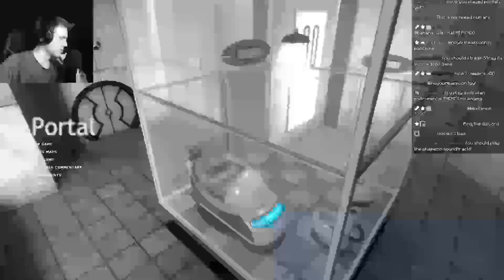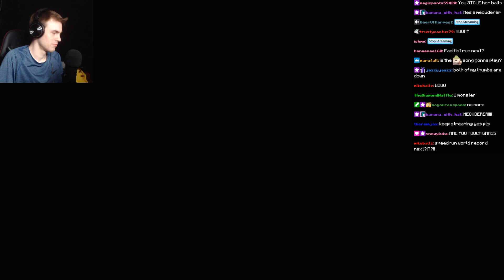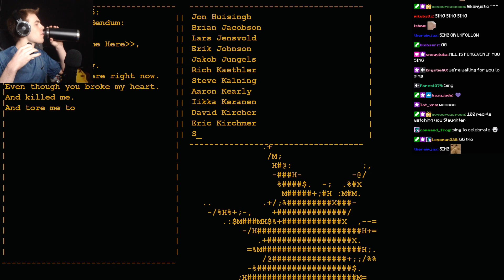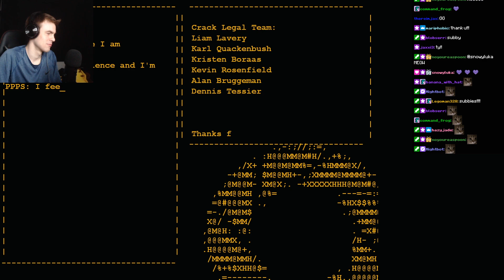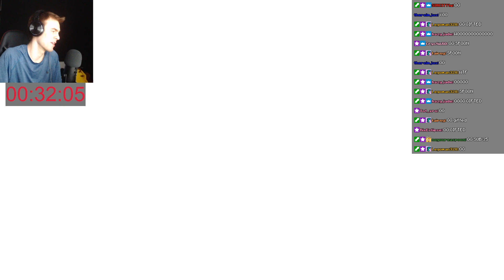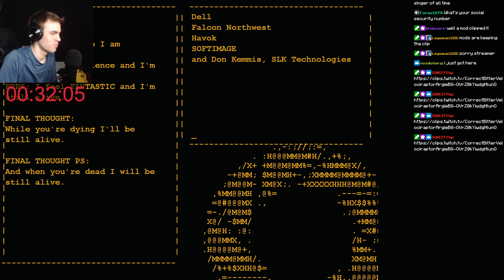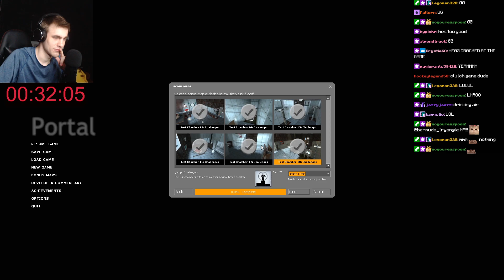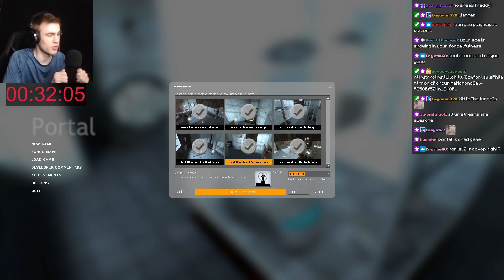gb80 Plays Portal (BUT FAST) | gamerboy80 VODS 7/20/23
In this Twitch Stream, gamerboy80 plays Portal! He plays through the game and then begins speedrunning it!

gb80 Stream Archive managed by @Legoman328